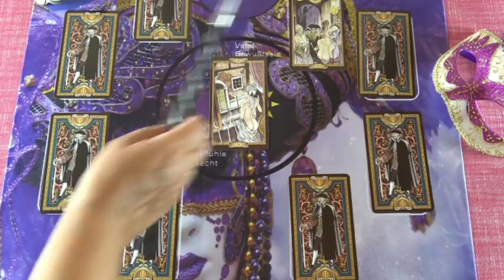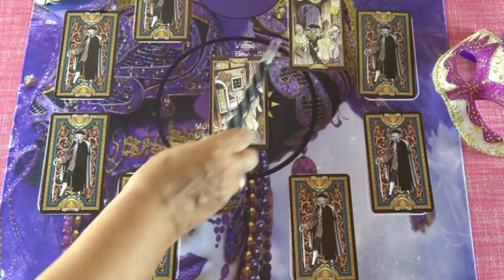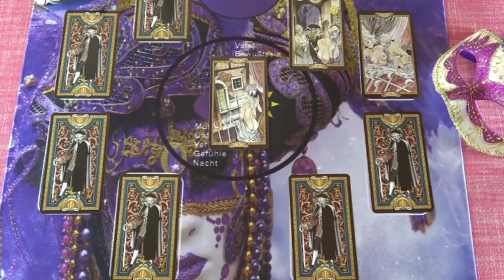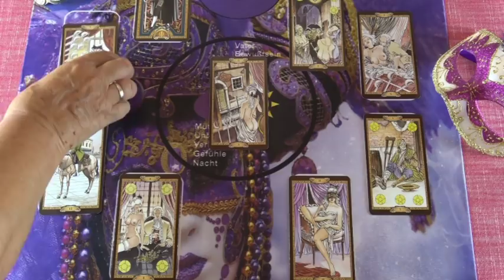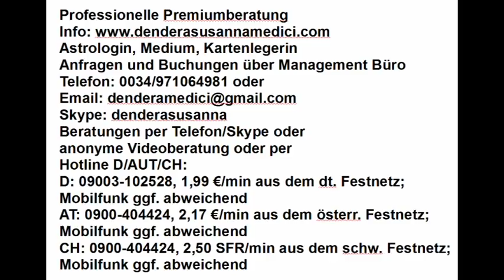Mondorakel: 02.07. - 09.07.2018